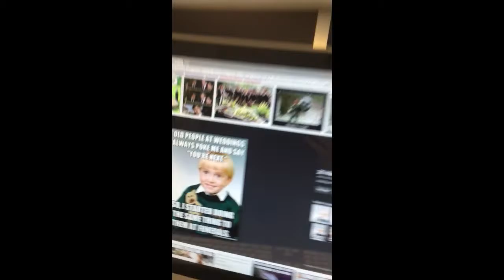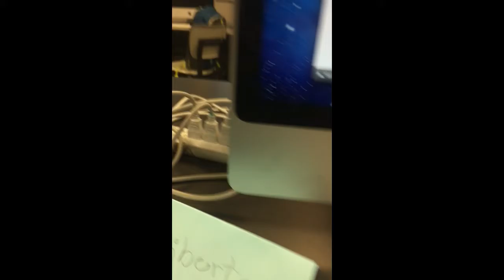school day yay nnnnoooooo